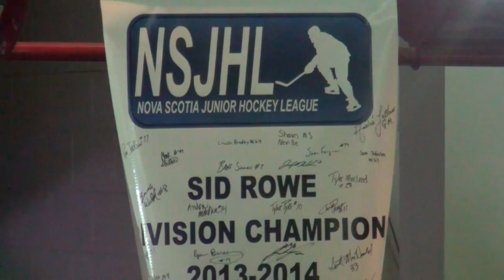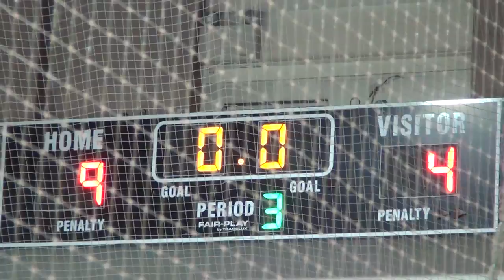Jr Miners Playoffs 2015